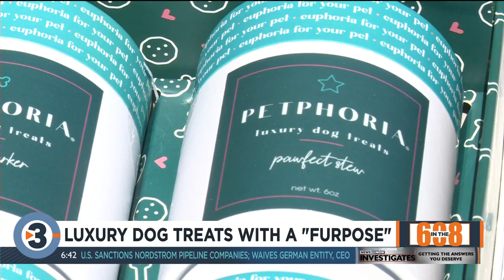In the 608: Local woman creates business that focuses on spoiling our pets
Wang launched Petphoria in December 2020 after raising more than $3,500 through Kickstarter. The company was also recently featured on Project Pitch It in Wisconsin and won the grand prize of $10,000.